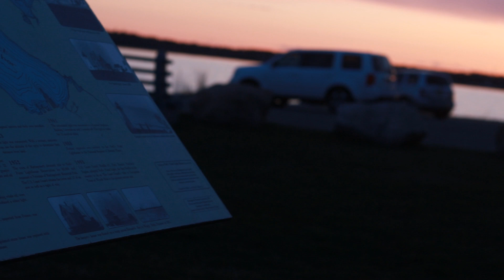Ned's Point| A film by Graham Wilson